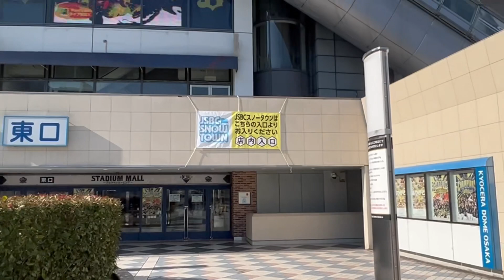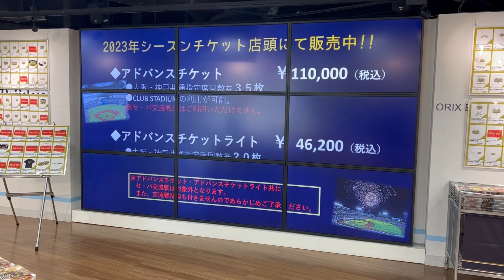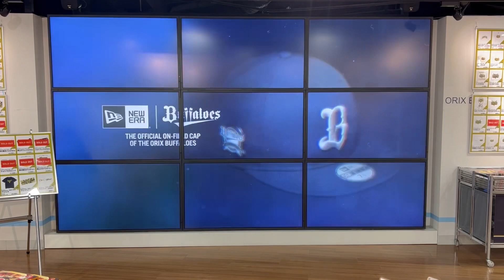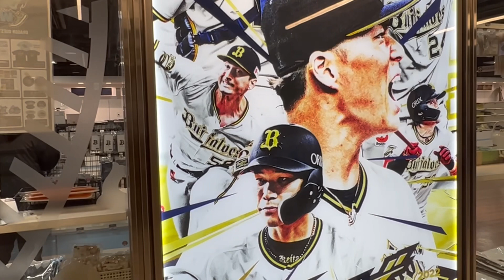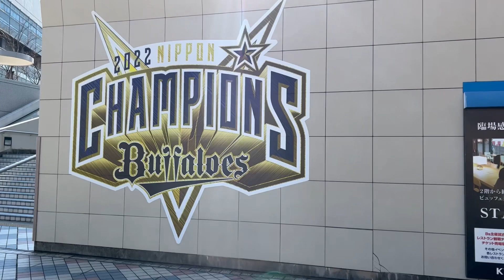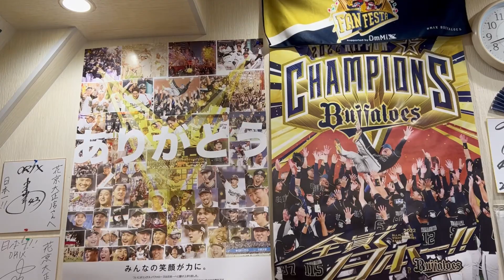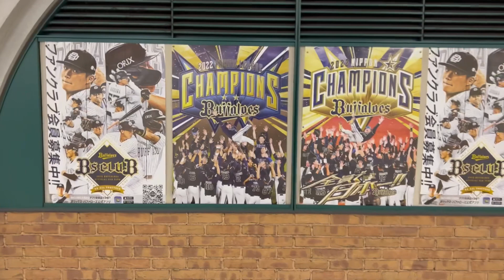【元旦】京セラドーム大阪散策‼︎年明けラーメンも行ってきた‼︎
１月１日(日)
京セラドーム大阪からの初日の出を観に行った後

BsShopの元旦営業（福袋はまだ）
花京大正店さんで年明けラーメン

オリックスを感じてきました👍

今年も